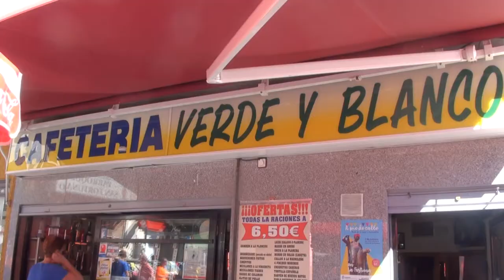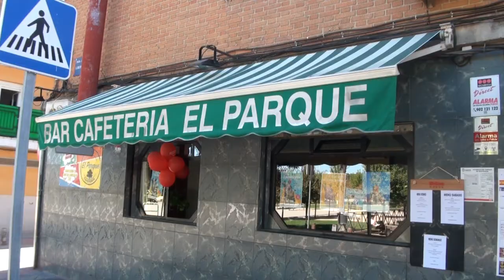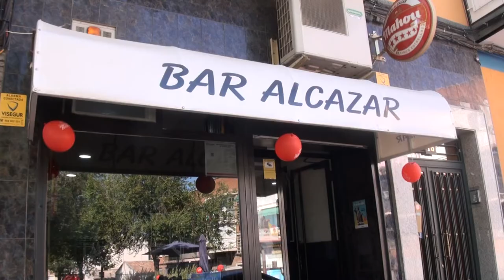Éxito de la iniciativa ’A Pie de Calle’ en el barrio de La Fortuna de Leganés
Los comercios y bares de La Fortuna desarrollaron con éxito la iniciativa 'A Pie de Calle', puesta en marcha por la Concejalía de Desarrollo Local y Empleo y la Junta de Distrito de La Fortuna dentro del II Plan de Apoyo al Pequeño Comercio.

Esta iniciativa sacó a los vecinos y vecinas a las calles del barrio y en los 9 bares participantes de sirvieron más de 5.000 tapas. Algunos de ellos agotaron incluso las degustaciones por las mañanas y tuvieron que reponer a lo largo de la jornada.

Además en la Plaza de La Fortuna ofrecieron sus productos 12 comercios del barrio De esta forma, los distintos comerciantes dieron a conocer de forma práctica y cercana los productos y servicios ofrecidos. En esta iniciativa también han colaborado la Plataforma Vecinal de La Fortuna y el Centro de Estudios Clases Clave.

Batucada, zumba o música en directo animaron la jornada antes de la entrega de premios, celebrada en la noche del sábado. El alcalde de Leganés, Santiago Llorente, y la presidenta de la Junta de Distrito de La Fortuna, Angelines Micó, entregaron los premios. El Bar Lucas, que presentó un 'nido de rosario con fondue de queso', obtuvo el premio del público. Por su parte, el Bar El Parque, con su tapa 'mini hamburguesa con sorpresa', fue reconocido con el premio del jurado, presidido por una maestra en cocina.